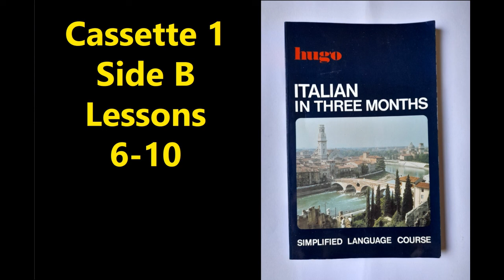HUGO ITALIAN IN THREE MONTHS - SELF STUDY COURSE - CASSETTE 1 - SIDE B (1976) (PDF IN DESCRIPTION)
HUGO ITALIAN IN THREE MONTHS - CASSETTE LANGUAGE COURSE FOR SELF STUDY

Chapters:
0:00 Intro
0:23 Lesson 6 - Paragraph 31 - The Third Conjugation, p.29
0:44 Paragraph 32 - Present Tense of -ire Verbs, p.29
1:13 Exercise 1, p.29
1:40 Conversation, p.30
2:44 Paragraph 33 - Past Participles, p.30
2:59 Paragraph 34 - Perfect Tense, p.31
3:18 Exercise 2, p.31
3:54 Paragraph 35 - Direct Object Pronouns, p.31
4:23 Exercise 3, p.32
5:07 Conversation, p.32
5:42 Lesson 7 - Paragraph 36 - The Future Tense, p.33
6:25 Paragraph 37 - Future Tense of ESSERE & AVERE, p.33
6:47 Exercise 1, p.34
7:40 Paragraph 38 - WHO? WHAT? WHICH?, p.34
8:05 Paragraph 39 - Quanto, p.34
8:23 Exercise 2, p.35
9:05 Conversation, p.35
9:57 Paragraph 40 - Plural Spelling of Nouns Ending in -co, -go, --ca, -ga, p.36
10:39 Exercise 3, p.36
11:04 Conversation, p.36-37
11:32 Lesson 8 - Paragraph 41 - The Imperative Mood, p.37
11:50 Exercise 1, p.37
12:10 Paragraph 42 - The Present Subjunctive of ESSERE & AVERE, p.37-38
12:44 Paragraph 43 - DON'T BE, DON'T HAVE, DON'T + VERB, p.38
13:00 Exercise 2, p.38
13:48 Paragraph 44 - Indirect Object Pronouns, p.38-39
14:14 Exercise 3, p.39
14:41 Conversation, p.39
15:05 Lesson 9 - Paragraph 45 - MORE, LESS...THAN, p.40
15:27 Paragraph 46 - Adjectives Ending with -er, -est, p.40
15:39 Exercise 1, p.40
16:08 Paragraph 47 - WHO, WHOSE, WHOM; WHICH, THAT, p.40
16:46 Paragraph 48 - WHOM, WHICH with Prepositions, p.41
17:06 Paragraph 49 - Less Used Relative Pronouns, p.41
17:26 Exercise 2, p.41
18:21 Paragraph 50 - Irregular Verbs in the First Conjugation, p.42
19:41 Exercise 3, p.42-43
20:42 Conversation, p.43
21:32 Lesson 10 - Paragraph 51 - 'Ne' & 'ci', p.44
22:08 Exercise 1, p.44
22:42 Paragraph 52 - Demonstrative Adjectives & Pronouns, p.45
23:25 Paragraph 53 - Alternative Forms of 'quello' & 'quelli', p.45
23:41 Paragraph 54 - Quello (quell) and ciò Followed by che, p.45
23:54 Exercise 2, p.45
24:40 Paragraph 55 - The Conditional Tense, p.46
25:33 Paragraph 56 - The Conditional Tense of AVERE & ESSERE, p.46
25:59 Exercise 3, p.46
26:31 Conversation, p.47

Audio cassettes designed to be used in conjunction with:

Italian In Three Months (Hugo)

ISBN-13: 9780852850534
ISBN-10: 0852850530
Author: Reynolds, Milena and M.G.Dawson- Bellone
Edition: Revised edition
Binding: Paperback
Publisher: Hugo's Language Books Ltd
Published: December 1976

Product description:

"This cassette course is based upon Hugo's world-famous "Three Months" method of tuition which has helped countless students to master a foreign language. It is designed to take absolute beginners through to a good working knowledge of both the written and the spoken language. Students who are already fairly proficient will find the course to be invaluable for revision, advancement and perfecting their pronunciation. It is also an excellent home-study aid for school or evening classes.

After a short introduction and illustration of the basic sounds of the language, the Course follows the same pattern as the accompanying "Three Months" textbook. Almost all of the words and phrases appearing in the grammar tuition paragraphs are recorded, together with relevant exercises, conversational sentences and, where applicable, reading passages and other material found later in the textbook. Clearly explained points of grammar are set out in logical sequence and the instructional paragraphs are followed by written exercises, for which answers are supplied elsewhere in the book.

The essence of this Hugo Course is simplicity; it is also extremely practical, being designed both to facilitate steady and rapid progress as well as to make language learning enjoyable. As a guide, we suggest that you spend an hour a day working on the Course; a more detailed study plan is enclosed with the book and recordings."